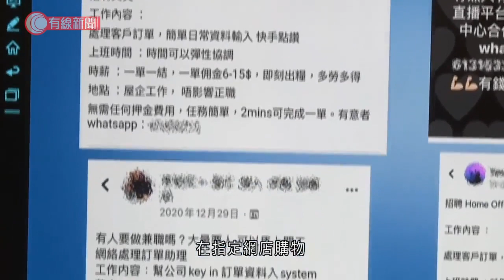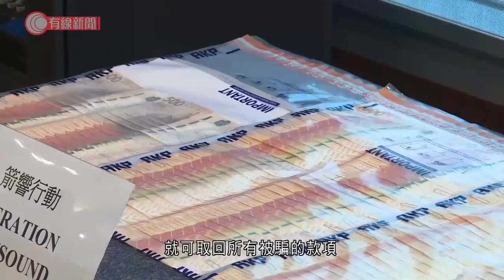警破網上求職騙案 徵網友「刷單收佣」 有人挪二百萬公款求快錢 有受害人助行騙盼取回失款 - 20210309 - 港聞 - 有線新聞 CABLE News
【有線新聞】警方偵破求職騙案，拘捕5男1女，涉及750萬元。警方指這個詐騙集團在社交平台刊登廣告，聲稱招聘網購銷售員，要求受害人先存錢入指定戶口，指可透過拆單方式增加銷售紀錄，完成交易之後，可收到本金連同5%至12%佣金，但當受害人存款後，就會失去聯絡，涉及至少68宗騙案，涉款750萬元。警方調查後拘捕六人，年齡介乎18至69歲，分別是商人、侍應、學生等。

相關影片:
1. UA戲院全線結業　稱疫下三度停業、難抵高昂租金　即時向員工發遣散費、特惠金 - 20210308 - 港聞 - 有線新聞 CABLE News
2. 新西蘭東北部發生三波地震　強度違7至8級以上　發海嘯警報促疏散至內陸高地 - 20210304 - 兩岸國際 - 有線新聞 CABLE News
3. 食肆今起須設執枱專員　麵店老闆兼任樓面嘆「得一個人」：最好政府派個人棟喺度 - 20210304 - 港聞 - 有線新聞 CABLE News